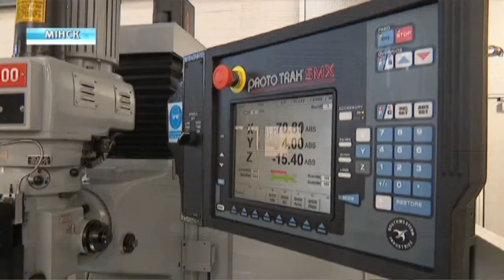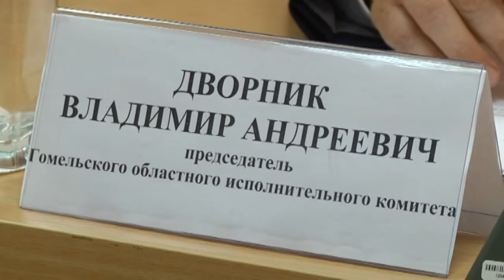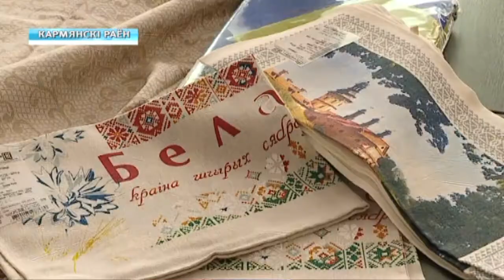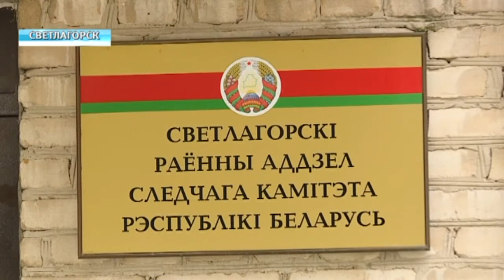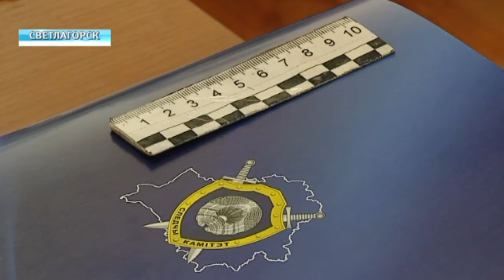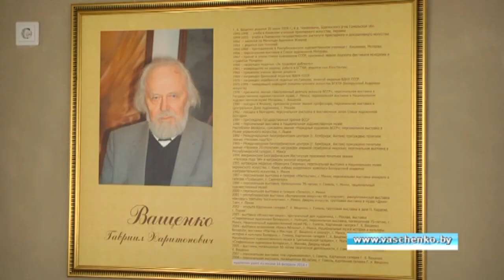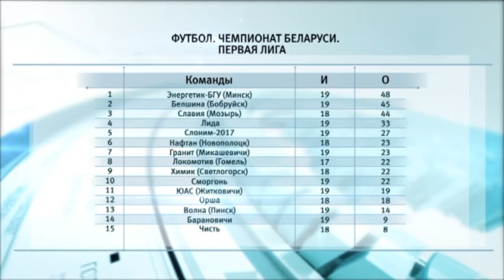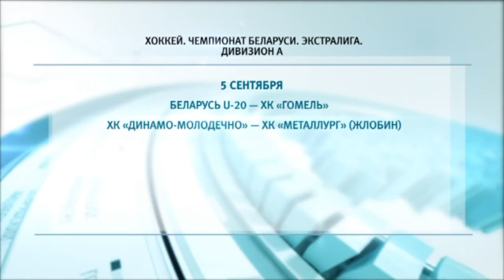04 09 2018 НОВОСТИ